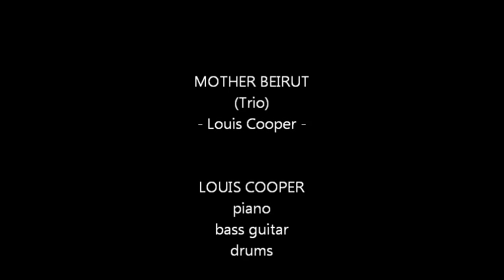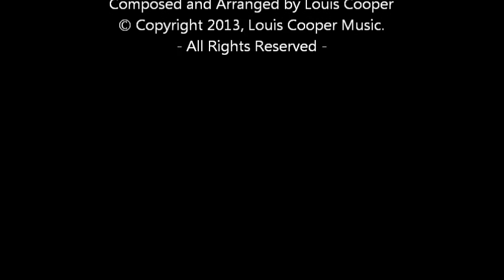Louis Nahas - MOTHER BEIRUT (Trio)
A reworked version with bass and drums